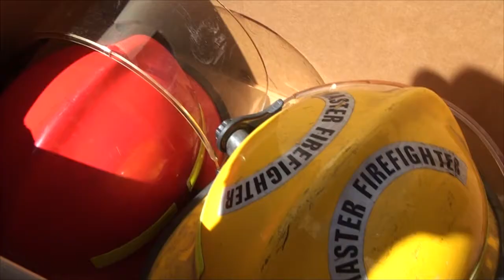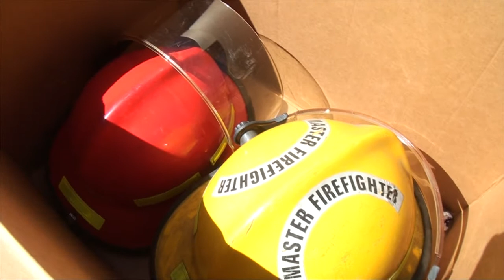CUERPO DE BOMBEROS DE CHOLUTECA RECIBE DONACION POR PARTE DE ONG UN EQUIPO DE PROTECCION CONTRA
Lametrohn.com